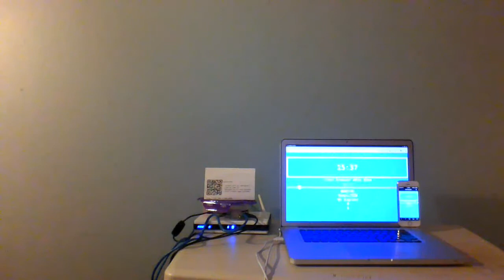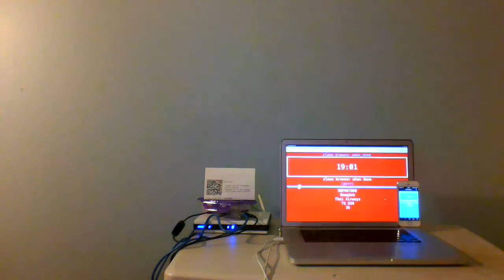10 minutes of socketMusic:airports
socketMusic: airports is an installation version of airportmusic that mashes the original fixed-media piece up with the ideas of socketMusic. In my concept of socketMusic, I have audience members connect to a router hooked up to a Raspberry Pi in this case and load a webpage hosted with Node.js. Through the magic of WebSockets (socket.io in the case of Node.js), I am able to target individual clients and trigger events on the devicse. This version takes the original mappings of Hong Kong International Airport departures and arrivals to synthesizer notes and airport and airplane samples respectively and distributes them to connected clients randomly. As this is meant as an installation, the day loops back to 0:00 when the end is reached.